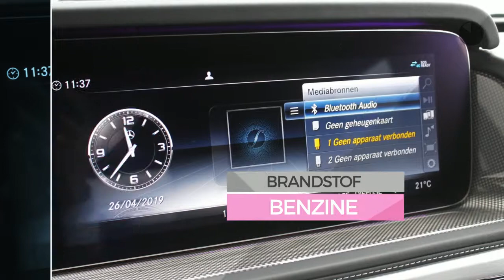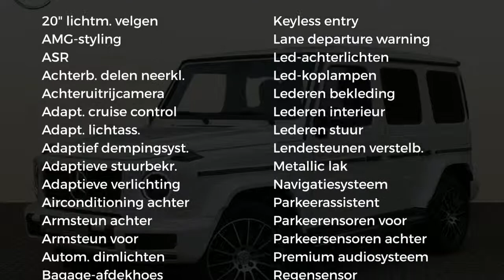Mercedes-Benz G-Klasse G 500 AMG Premium Plus Nightpakket Automaat